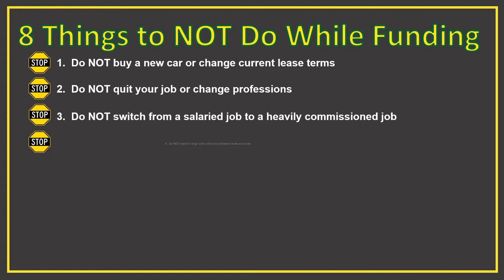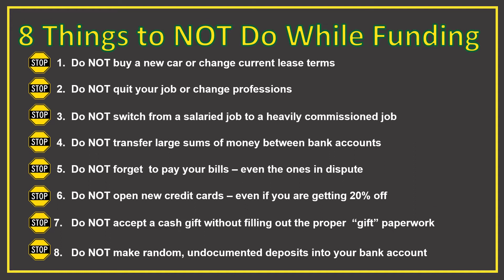8 Things Not to Do While Financing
So, you have worked hard, paid down your debt, kept your bills paid in a timely manner, and applied for a home mortgage.  This is wonderful news.  However, do not put the cart before the horse and start spending money on your new home until you get your new home!  So often home buyers are deluged with information on what to do before the mortgage application process.  However, little attention is given to what NOT to do during the process.  The following are 8 things to NOT do while going through the mortgage financing process.

About the Authors:  The above article "8 Things to NOT Do While Financing a Mortgage" was provided by First Coast Realty Inc. The agents at First Coast Realty have years of experience and have been successful in the St. Augustine and Northeast Florida area for for over 25 years. If you are looking to buy a home give us a call first to see if you can leverage our knowledge to your advantage. We service St Augustine, Palm Coast, Palatka, and Jacksonville areas.